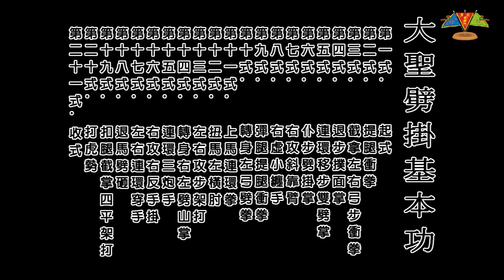大聖劈掛門 -- 基礎篇 -- 第八集（上）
單元（上）：主要是介紹大聖劈掛門的源流歷史、武術知識；
單元（中）：招式示範和招式口訣；
單元（下）：招式動作標準的詳細解說，另加「健身小貼士」。